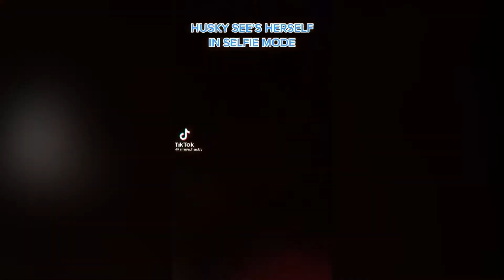Talking Husky cute dog🐶😍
On each tik tok the name of the maker is in the top or bottom right. These users enabled the sharing download button in exchange for credit. Follow these tik tokers!